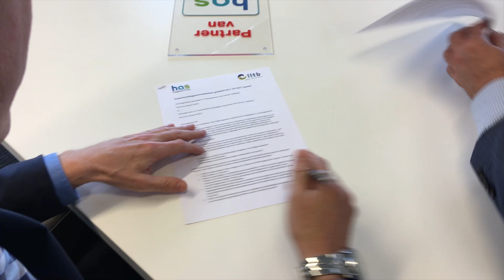Partnership tussen LLTB, Arvalis en HAS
De LLTB en Arvalis zijn gisteren op het Ondernemersplein in Roermond een partnership aangegaan met HAS Hogeschool Venlo. “We zijn natuurlijk al heel lang een loyale partner van de HAS, maar hebben dat nog nooit geconcretiseerd in een samenwerking”, zegt LLTB-directeur Bas Boots.